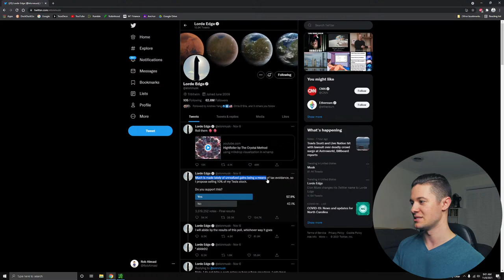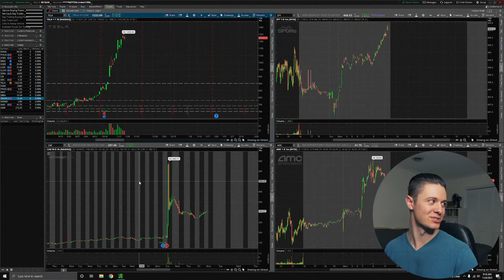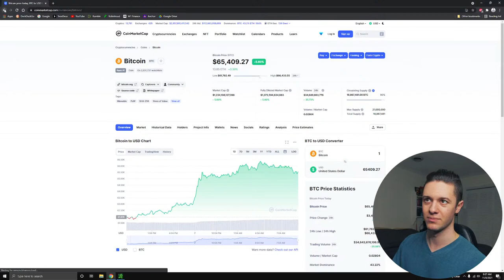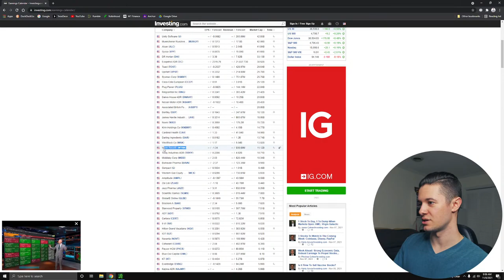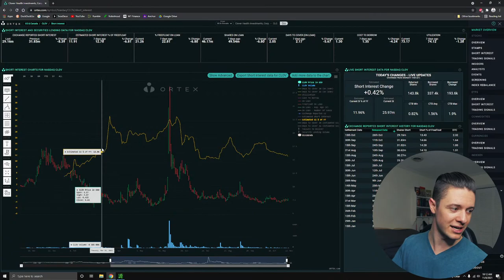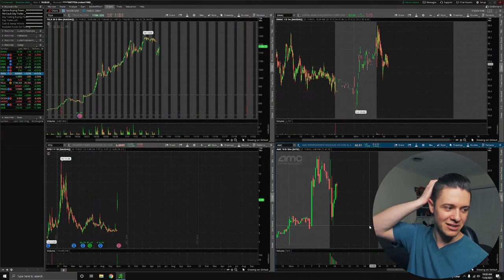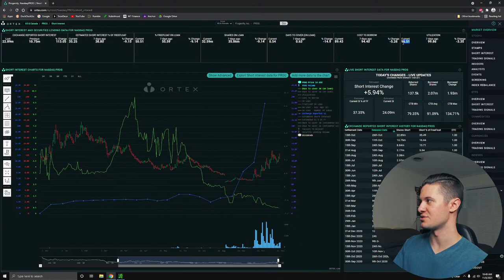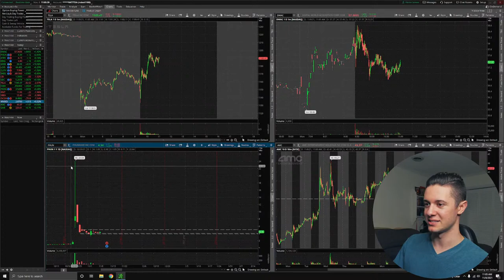ELON TRIES TO TANK THE MARKET | TSLA, DWAC, PROG, PHUN, AMC, BTC, SHIB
GET 2 FREE STOCKS WORTH UP TO $2300 WHEN YOU OPEN AN ACCOUNT WITH WEBULL

I discuss TSLA and TSLA stock as well as DWAC and DWAC stock, and of course PHUN and PHUN stock. Everyone knows Tesla and Elon Musk, as well as Tesla Stock. In addition SHIB coin or Shiba Inu is on watch. SHIB or Shiba Inu is up pretty big in premarket. Also PROG and PROG stock are discussed. Don't forget NVDA and NVDA stock. Huge moves with DWAC stock. DWAC stock analysis is being discussed. I'm trading AMC stock potentially. PROG is a hot stock right now, as well as PROG stock. MARK and MARK stock are hot topics. PHUN and PHUN stock are also topics I discuss. I'll discuss TSLA and BKKT stock too. AMC stock and AMC stock short squeeze are big topics people are talking about on the internet. When will GME stock go up is another question as well as when will GME stock pump again. ATER price target and ATER stock is it too late. In addition mark and Mark stock are discussed. PROG stock analysis and PROG stock short squeeze are important concepts. BBIG stock is a good one. SNDL stock is also popular. In addition shiba inu coin or SHIB token will be discussed.